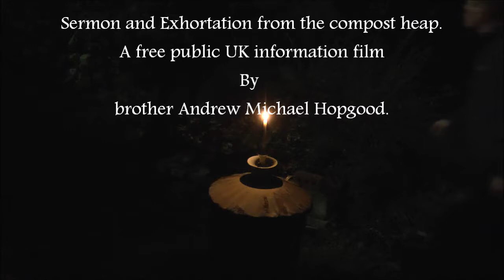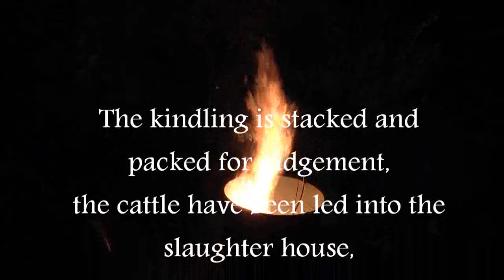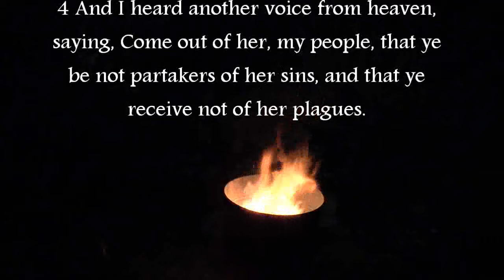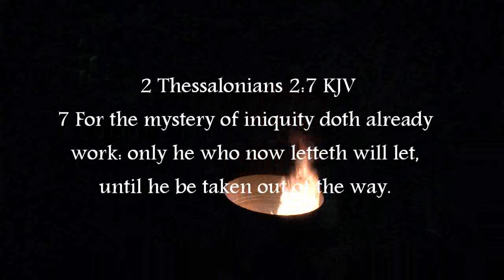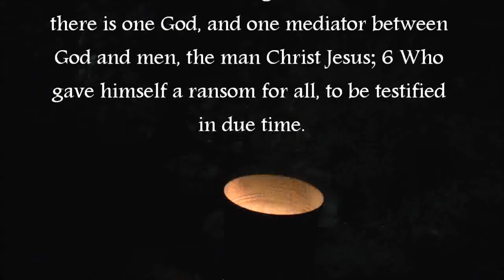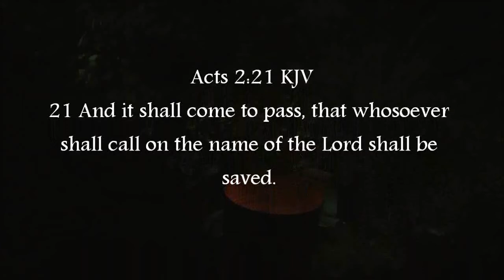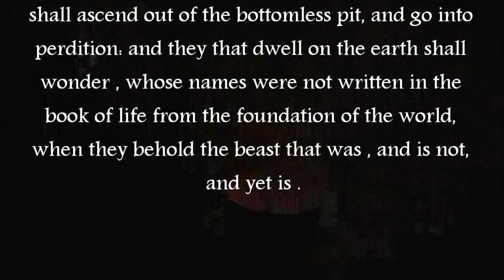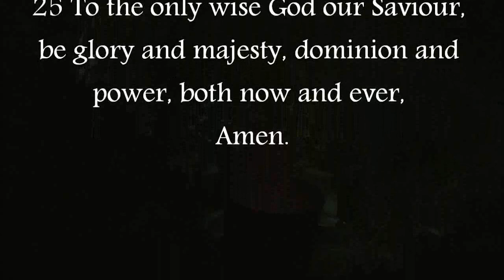A Warning to Britain! Why Remember the meaning of the fifth of November?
A free public information film revealing a hidden gem of knowledge sadly lost buried beneath bonfire night.

An exhortation to repent and to seek out the knowledge of the truth and The pearl of great price found in no other name than the name  of Jesus Christ, The Truth and the Author of The Faith first preached, who shed His precious Holy blood that all may receive his graciousness, his mercy and forgiveness from His completed victory over sin and death on the cross and through his resurrection unto life in and with God the eternal Father from where He was sent from eternity in heaven and his free gift of eternal life as you are through faith alone in Him alone.